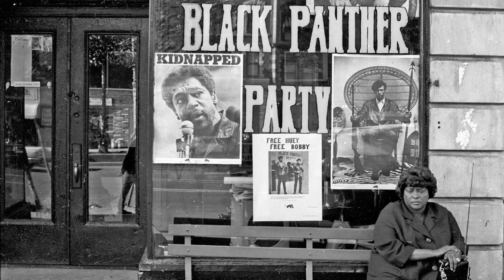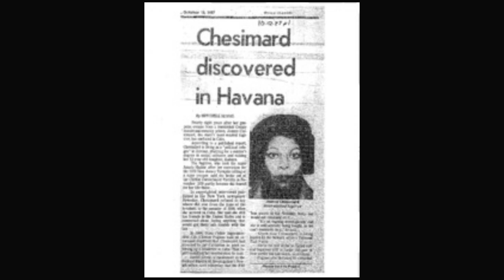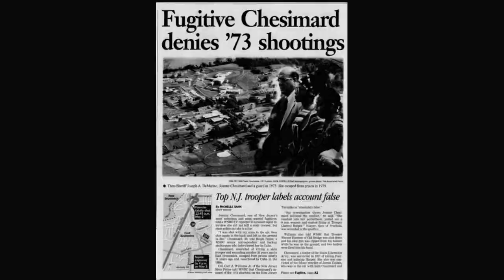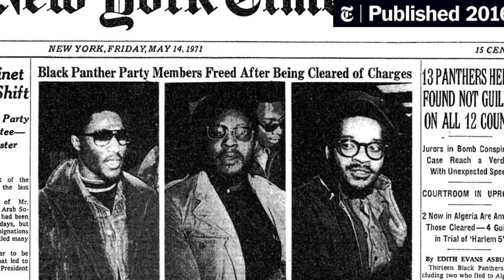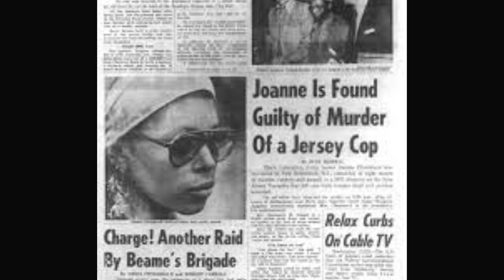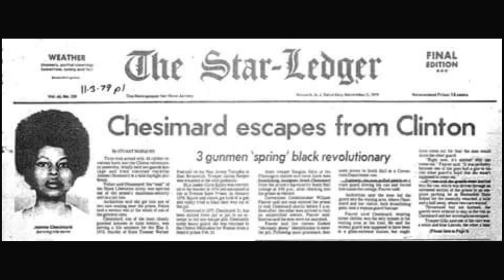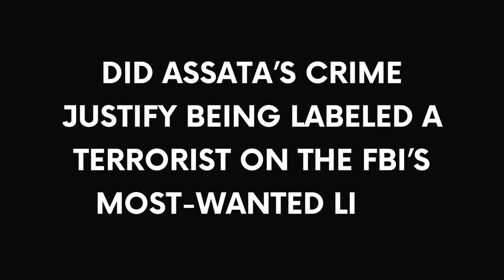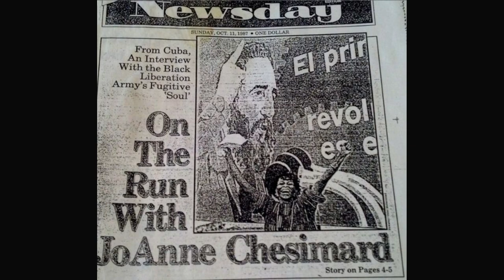A case for Assata Shakur | Still FBI’s Most Wanted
Assata Shakur: A Case for Assata
Is Assata Shakur a terrorist? FBI’s Most Wanted Women - But WHY?

Our neon signs Create Good Vibes!
Yes, we also create custom neon signs!

Assata Shakur’s fame peaked when she was convicted for the murder of a New Jersey state trooper in 1973 for which she received a sentence of life in prison. She escaped prison in 1979 and got asylum in Cuba in 1984. This triggered an interesting cascade of events that resulted in her being added to the FBI top10 most wanted list in 2013 as well as having a 2 million dollar reward bounty for her arrest.

At Life of Neon, We celebrate Black History, Black Culture, and Black Excellence through neon art. Shop our collection or create your own neon sign at LifeofNeon.com  - Stay LIT Y'all!!!